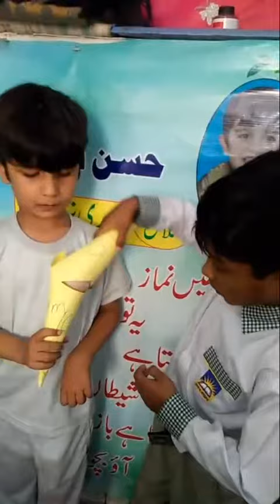Ice-Cream Pass Activity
Dar-e-Arqam School Gulberg Campus